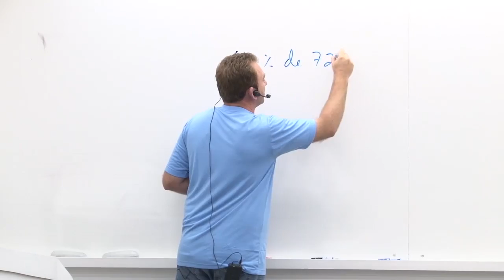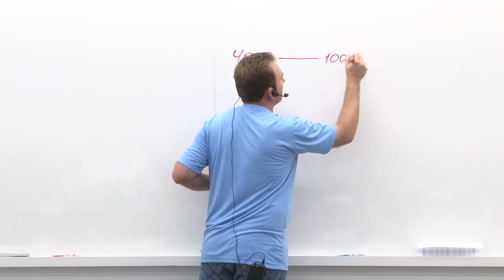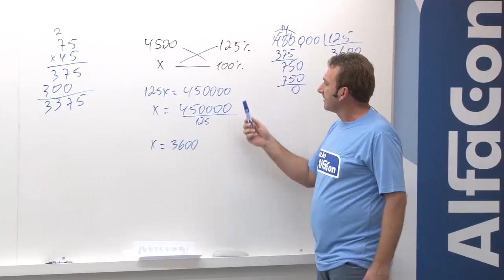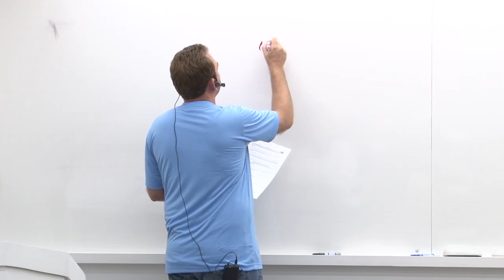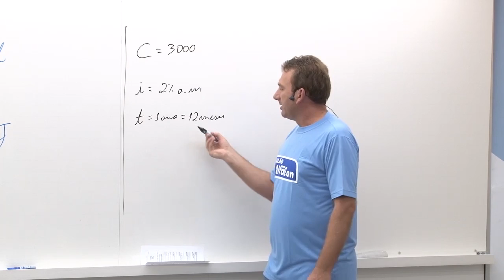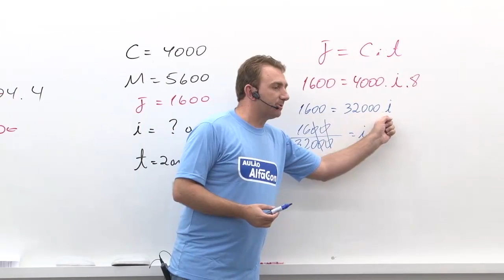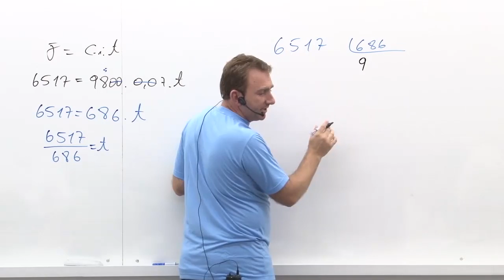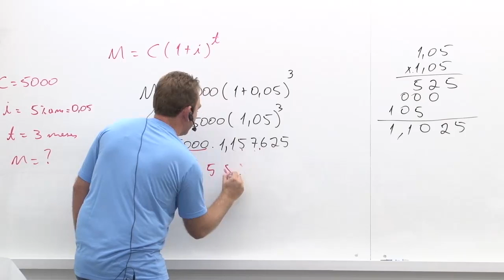Aulão AlfaCon - Matemática (Ivanir Grings) + Informática (João Paulo) - parte 2/3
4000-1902 (capitais e regiões metropolitanas) | 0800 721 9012 (demais localidades)